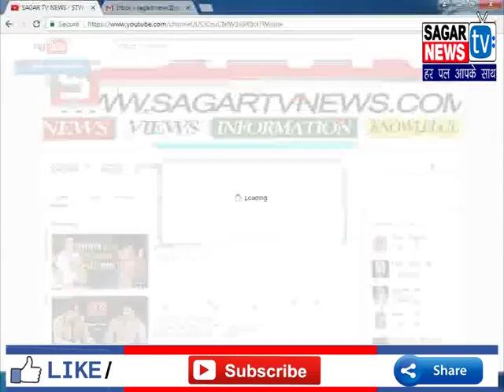KBC10 : जब एक "महिला डिप्टी कलेक्टर" को "कौन बनेगा करोड़पति" में भाग लेना भारी पड़ गया